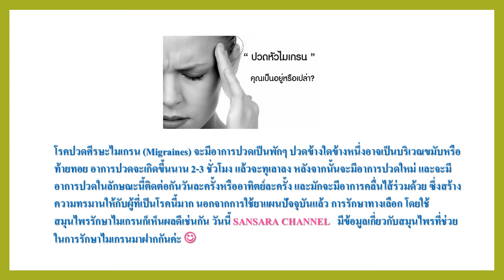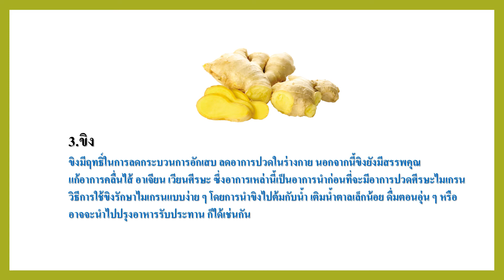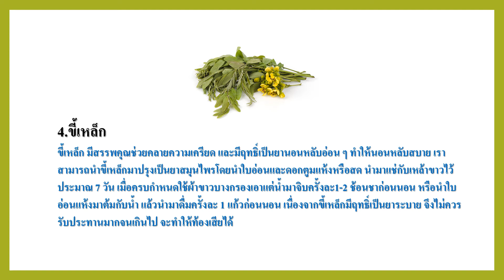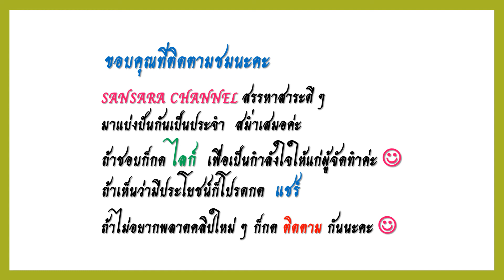4 สุดยอดสมุนไพรรักษาไมเกรน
โรคปวดศีรษะไมเกรน (Migraines) จะมีอาการปวดเป็นพักๆ ปวดข้างใดข้างหนึ่งอาจเป็นบริเวณขมับหรือท้ายทอย อาการปวดจะเกิดขึ้นนาน 2-3 ชั่วโมง แล้วจะทุเลาลง หลังจากนั้นจะมีอาการปวดใหม่ และจะมีอาการปวดในลักษณะนี้ติดต่อกันวันละครั้งหรืออาทิตย์ละครั้ง และมักจะมีอาการคลื่นไส้ร่วมด้วย ซึ่งสร้างความทรมานให้กับผู้ที่เป็นโรคนี้มาก นอกจากการใช้ยาแผนปัจจุบันแล้ว การรักษาทางเลือก โดยใช้สมุนไพรรักษาไมเกรนก็เห็นผลดีเช่นกัน วันนี้ SANSARA CHANNEL   มีข้อมูลเกี่ยวกับสมุนไพรที่ช่วยในการรักษาไมเกรนมาฝากกันค่ะ